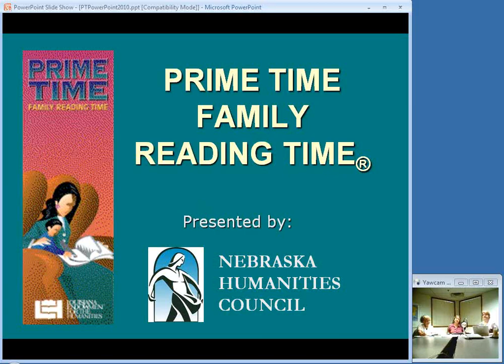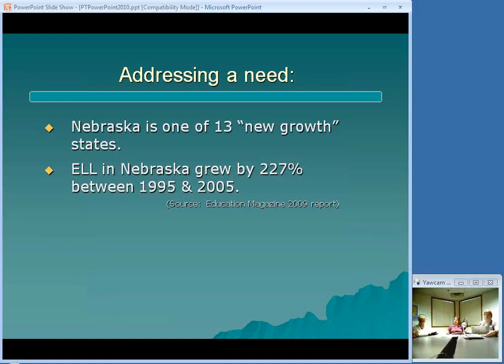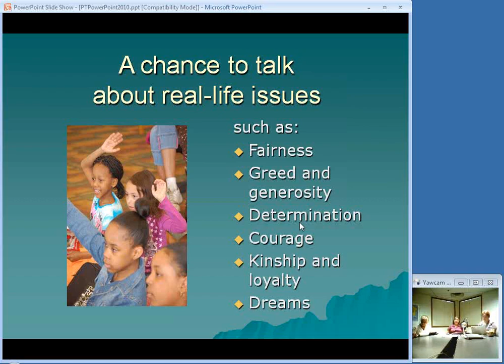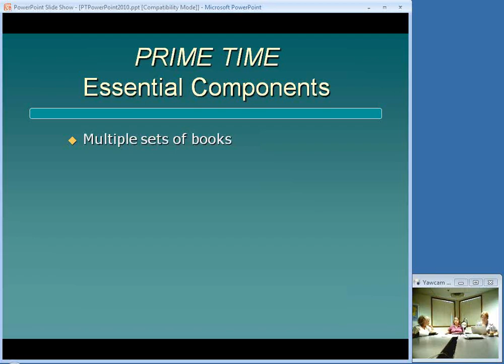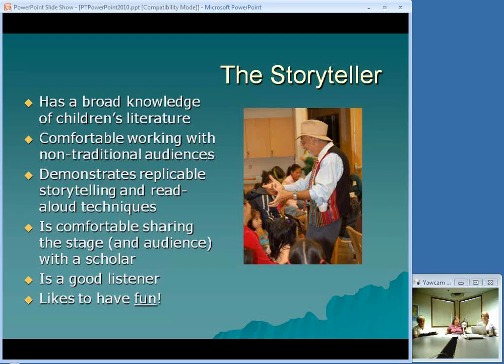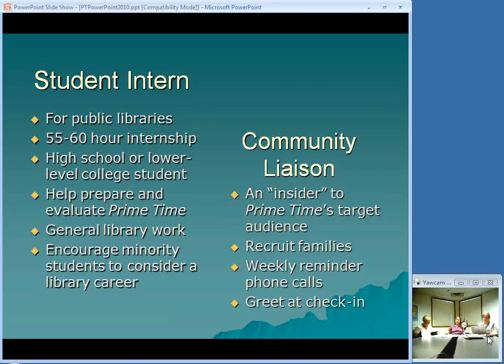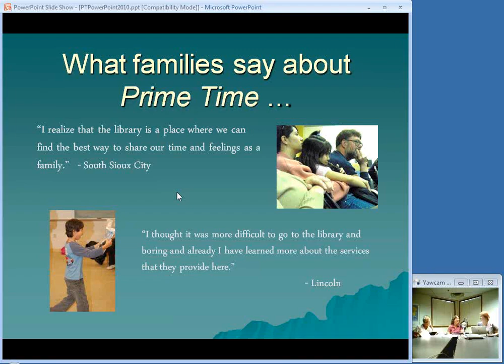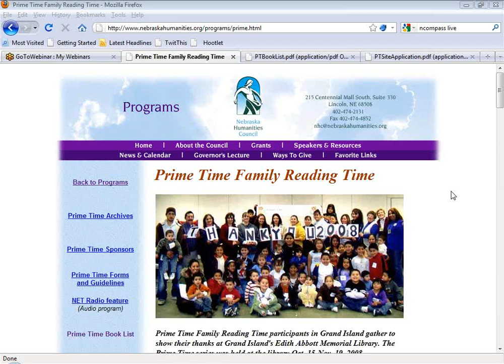NCompass Live: Nebraska Libraries Host Prime Time Family Reading Time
Prime Time Family Reading Time is an innovative family reading program designed for low-income families in communities where student reading scores do not meet Nebraska state standards. The six-week program is hosted by local libraries and led by a storyteller and a discussion leader. Since 2005, when the Nebraska Library Commission funded student interns to work with Prime Time, bilingual student assistants have contributed to the programs while also learning about library work. Erika Hamilton, state coordinator of Prime Time, , Nebraska Humanities Council Program Officer, will share her experiences in encouraging parents and children to read award-winning illustrated children's books, to recognize and discuss humanities topics in the stories, and to become active public library users.